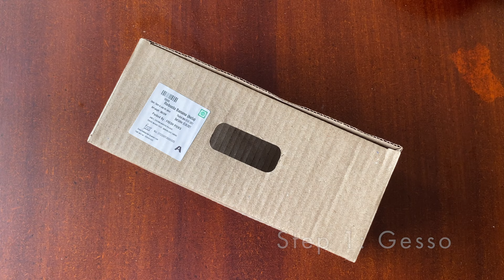Make a DIY Box Lantern (Project 2 - Cardboard Crafts | Out of a Box Ideas)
In ‘Make a DIY Box Lantern’ I show you how easy it is to convert those delivery/packaging boxes (in this case it was a banana box) into a beautiful lantern - with just a few coats of acrylic and some creativity! If you can get hold of a box which already has holes, that’s perfect, or you could use any box and punch a couple of holes in it.

So what are you waiting for? Let’s go bananas about box lanterns!

Paints & Painting Equipment:

Mont Marte White Gesso (500 ml)
Fevicryl Acrylic Paint
Large Paint Brush (for Gesso Layer)
Faber-Castell Paint Brush Set - Flat (for Base Coats)
Asian Hobby Crafts Jute Thread
Satyam Kraft Bulb LED String Lights

Back Story: When I discovered acrylics, I was literally looking for any object in the house which could be painted and cardboard boxes are just perfect. So every cardboard box that entered my house was going through a high level of scrutiny before it got discarded. This banana box was perfect for a lantern because it came with round/long holes through which lights and strings could easily pass. I wasn’t sure though if it would turn out how I imagined, but it was just right and now I have my own DIY lantern that lights up my balcony every evening!

So, next time, instead of throwing those boxes away, paint them and create something new!

My Studio Setup:

Digitek DTR 520 BH Tripod (best budget tripod)
Yantralay Mobile Mount (for Tripod)
Ring Light (with tripod stand)

A little about me: I’m Sanjana & this is my world of creativity. I am just starting out on my YouTube journey and I’m really happy to have the opportunity to pursue my passion full time and if I get lucky, maybe even make a career out of it.

If you’d like to know me better, here’s where you can find me:

Cheers! Sanjana.